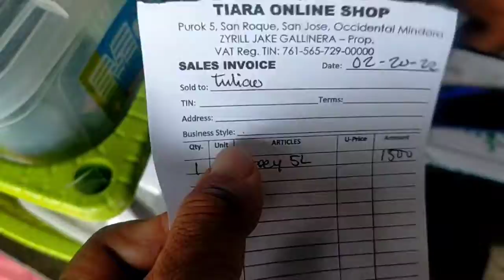A SHELTER FOR LOLA MARCELING(MARIA BANIQUID DE LEON PANDIÑO)disclaimer/teodytuliaotv